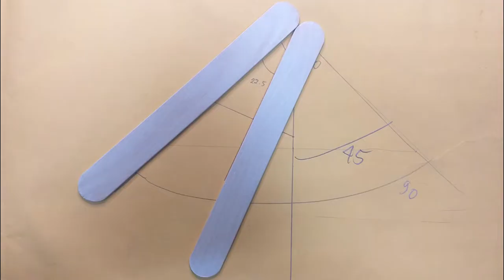Science Aids: Pull Back Car